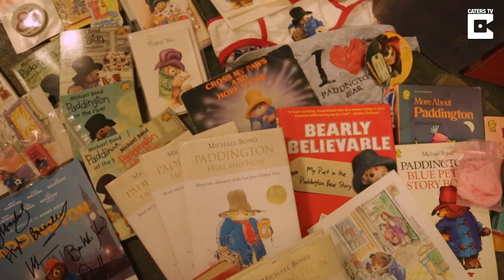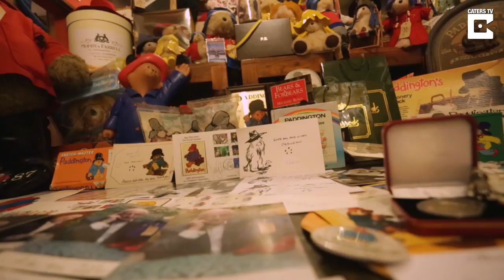Fan Has Huge Paddington Bear Collection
A mum-of-six has been pictured with her huge Paddington collection, worth more than £10,000, as M&S reveal the loveable bear is the star of their highly anticipated 2017 festive ad.

Emma Bending’s house is filled to the brim with Paddington memorabilia and her remarkable collection is proving even more popular following the launch of the new M&S Christmas advert which features the adorable small Peruvian bear.

The 90-second ad sees Paddington unwittingly stopping a burglar who later realises the error of his ways and the tearjerker coincides with the release of the second Paddington film on Friday (November 10).

Emma, a school attendance officer from Bugbrooke, Northampton, was first introduced to the one of the best loved characters in children's literature when her grandparents gave her one of the first books at just four-years-old.